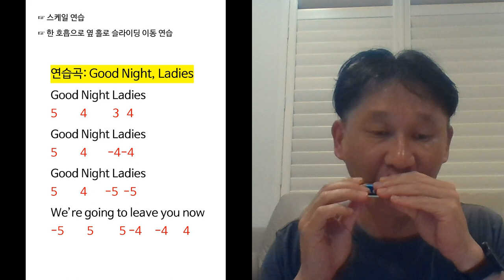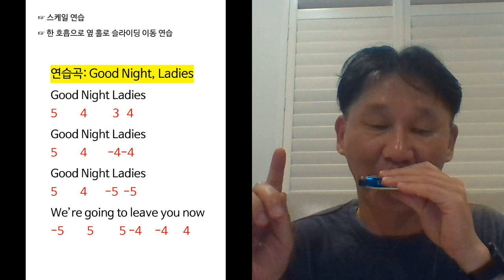모두의 하모니카 연습 레슨 | #2. 같은 호흡에 홀간 슬라이딩 이동, 영어동요 "Good Night, Ladies"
🎼 모두의 하모니카 | Harmonica For ALL

📌 같은 호흡(불기)에 홀간 슬라이딩 이동 연습
📌 연습곡: 영어동요 "Good Night, Ladies"

다이아토닉 하모니카 C키 (C키가 없으면 아무 키나)를 준비하시고 따라하시면 됩니다.